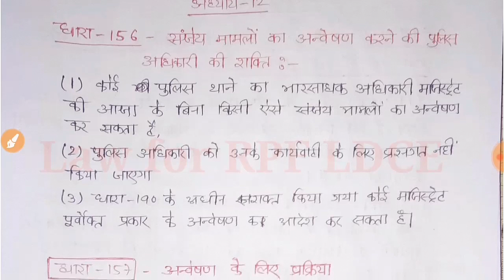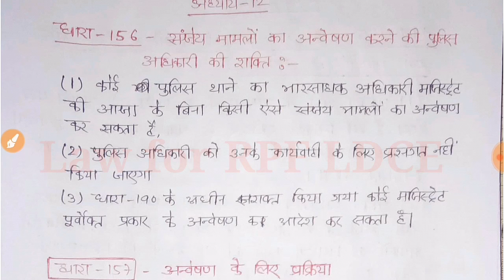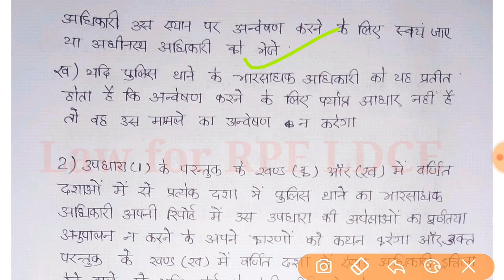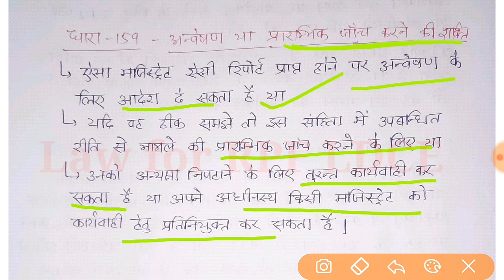Investigation related sections in CrPC ।।Sec- 156 to Sec- 159 of CrPC in Hindi